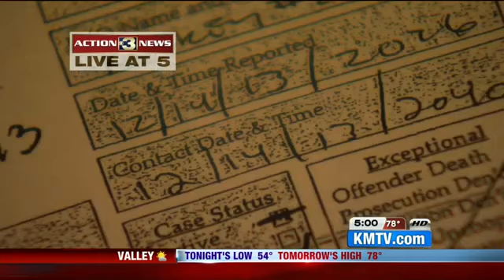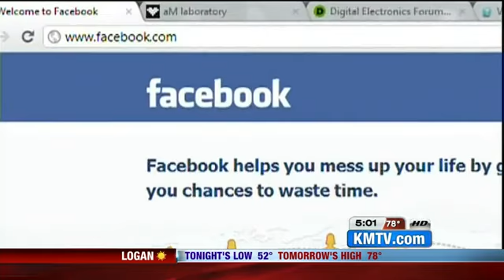Sentencing delayed again for a teen accused of three similar attacks on women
For months, Ferraguti’s mother and grandmother declined to comment about the allegations brought against the 17-year-old.  But, when the judge continued his sentencing for a second time, the family spoke out.